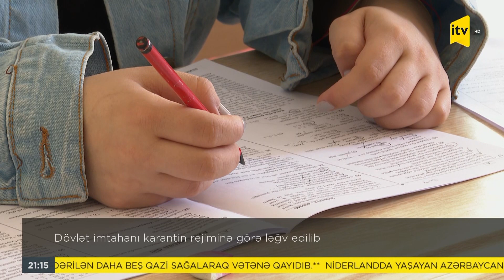Dövlət imtahanı karantin rejiminə görə ləğv edilib